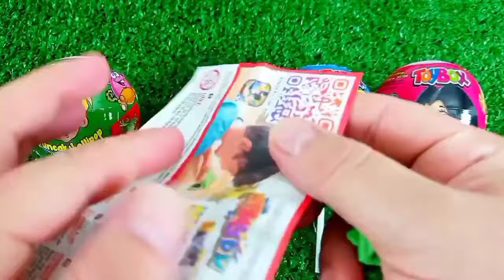Rainbow Satisfying Video | DIY How To Make Lollipop Candy Paw Patrol Fruits Cutting ASMR